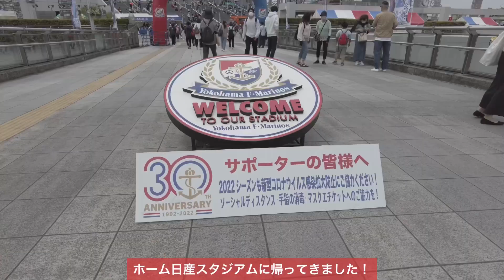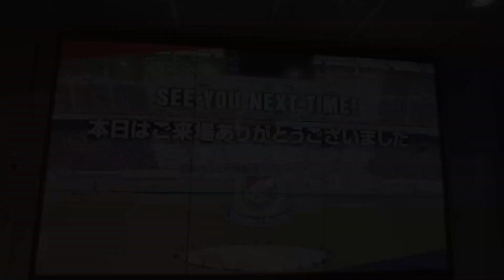横浜F・マリノス vs 名古屋グランパス【日産スタジアム】1ヶ月ぶりのホームゲーム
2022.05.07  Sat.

横浜F・マリノス vs 名古屋グランパス

ACLグループリーグ 6戦を終えて再び舞台はリーグ戦へ。